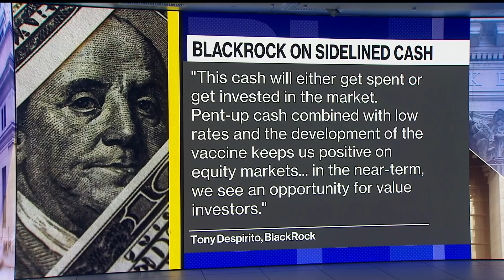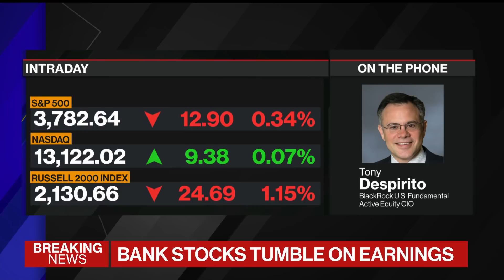BlackRock Sees Opportunity for Value Investors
Jan.15 -- Tony Despirito, BlackRock chief investment officer of U.S. fundamental active equity, says investors have cash on the sidelines and there are opportunities out there for value investors. He appears on "Bloomberg The Open."